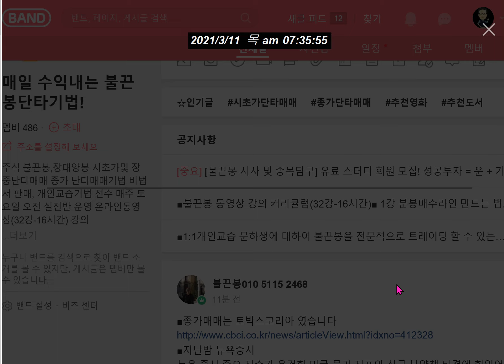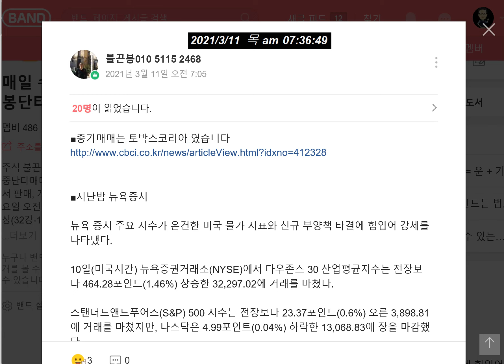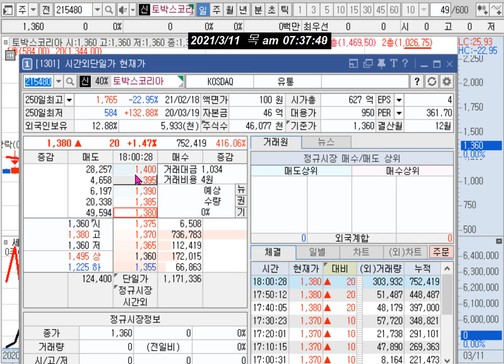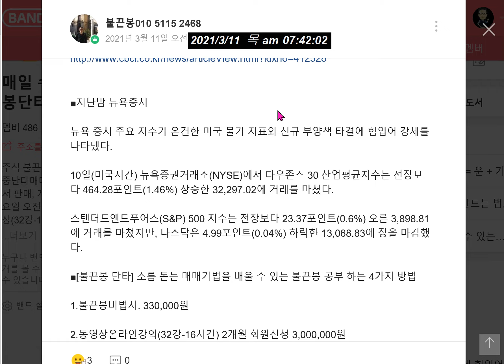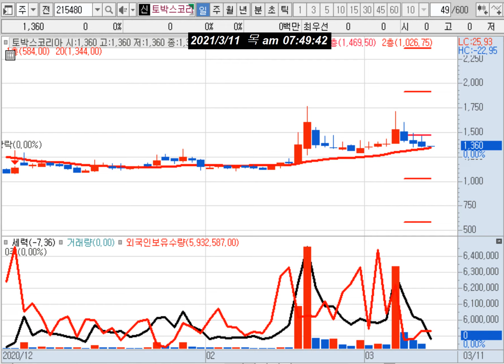HMM 대한해운(해상운임지수 강세)/윤석열 관련주 강세이나 조심 조심!!!(NE능률 서연 원익큐브)/곡물가 상승 사료주(팜스토리 이지바이오)/풍력주 관심권 등극!!